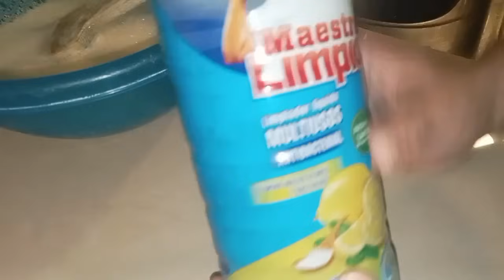POTENTE LIMPIADOR EN GEL MAESTRO LIMPIO MULTIUSOS ECONOMICO